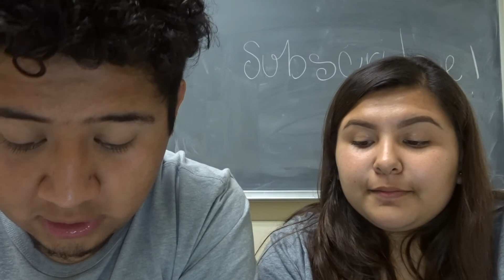Goodbye to The Sandoval Couple!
hey guys, we hope you guys enjoy this video!
COMMENT DOWN IDEAS OF VIDEOS YOU'D LIKE TO SEE!!!